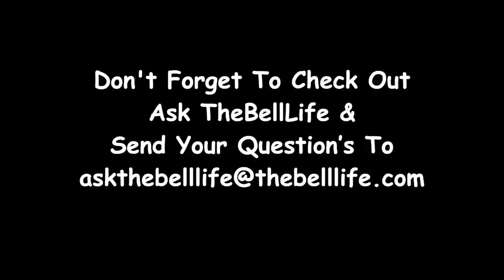Bell Mail #105 (We Received￼ A Head!)